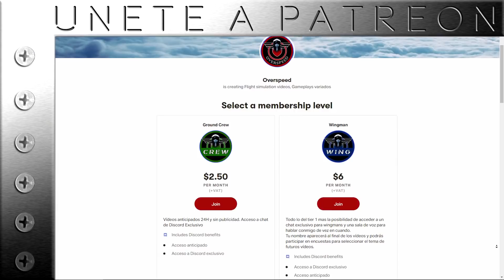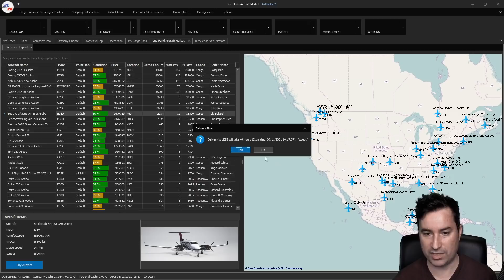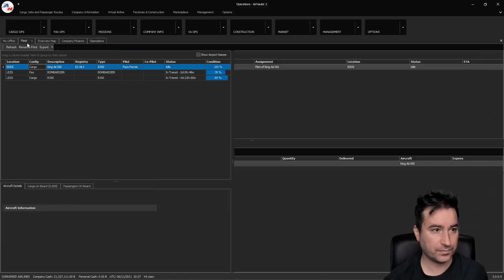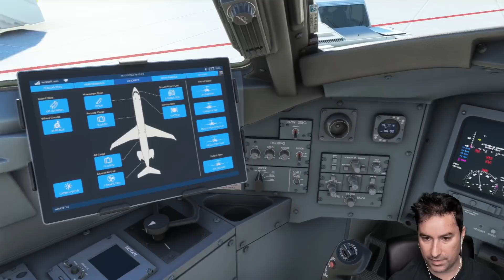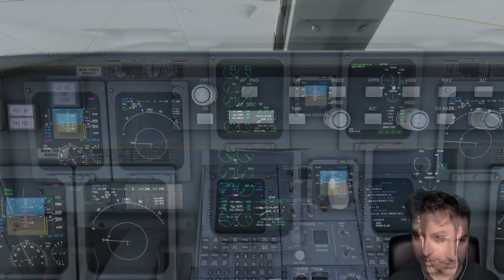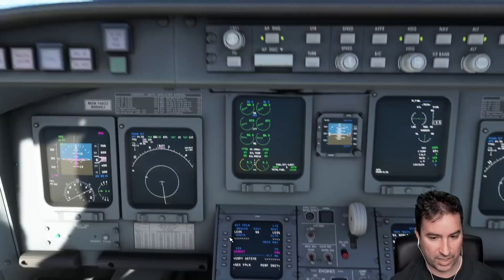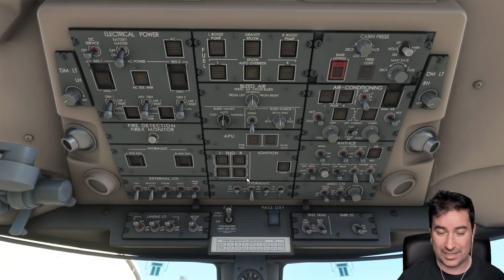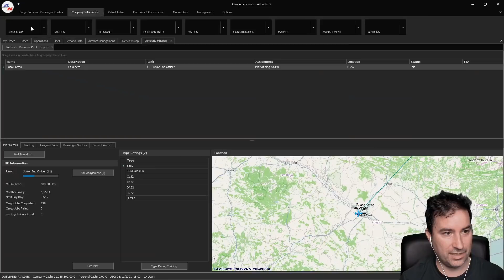MSFS AirHauler2 : Sufrimiento extremo para aprobar el examen del CRJ550 (Cap2)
Los siguientes enlaces si son Promos del canal:

Chaleco TactSuit X40, tenéis 20€ extra de descuento con el código Overspeed20:
Obtén el Thrustmaster T.16000M Flight Pack con 30€ de descuento con el código "Overspeed30" aquí:
Si no sabes como obtener los 30€ de descuento mira el siguiente video corto.

Obtén el Next Level Racing Flight Simulator Lite con 30€ de descuento con el código "Overspeed30" aquí:

No lo dudes y únete allí a nuestro Discord exclusivo.

00:00:00 Introducción
00:02:18 Organizando nuestro imperio
00:23:19 Examinándonos para llevar el CRJ 550 (arranque en frío)
00:39:37 Despegando
00:51:23 Sufriendo mucho en el aterrizaje
00:57:02 Resultados del examen y gestión de la compañía